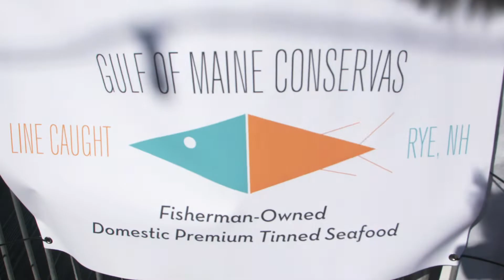Seacoast Oysterfest 2022 at Bernie's Beach Bar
Our girl Gianna Gravalese loves her FOOD! So we’re not surprised by how much she loved slurping oysters at Bernie’s Beach Bar on Hampton Beach! The 2nd Annual Seacoast Oysterfest Event – held on the roof deck at Bernie’s Beach Bar – featured fresh oysters, live music, craft beer and cocktails and marked the end of Oyster Week on the Seacoast – a week long series of events that toasts New Hampshire’s fastest growing industry.